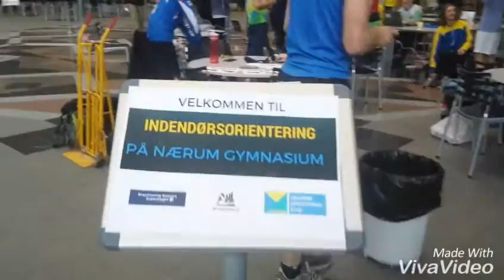Orienteringsløb 2016 på NAG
160 løbere deltog i Søllerød Orienteringsklub indendørsløb på NAG i april 2016